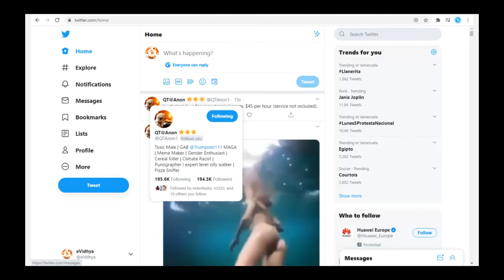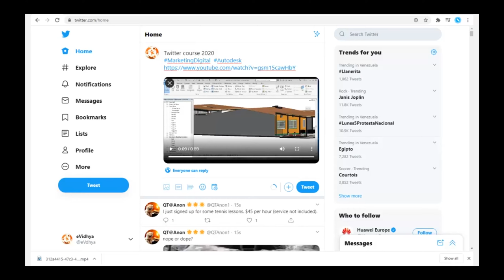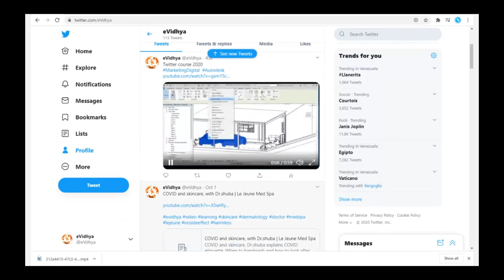Upload videos on Twitter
To publish a video we can go to the “Compose box”. We will be given the option to upload an image or video. Our video must be in mp4 format, a maximum duration of 2:30 min and maximum size of 512 Mb. We must add the titles and the # most used. We can add a link, we can delete the video, enlarge the video or download it. We can also add an Emoji. Finally, we Tweet. Once the video is published, we can play it, control the volume, and maximize it, advance or rewind. To finish we can delete the Tweet, fix the Tweet, insert the Tweet and see the activity of the Tweet. We go to our profile to see our publication. We must remember that our video must be in mp4 format, maximum duration 2:30 min and maximum size of 512 Mb.